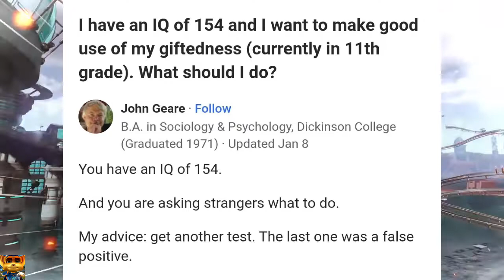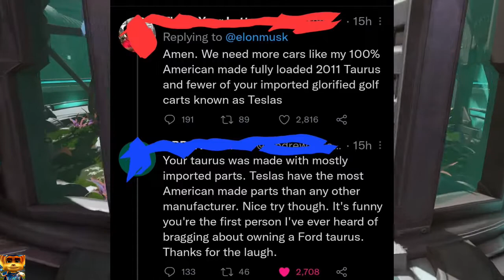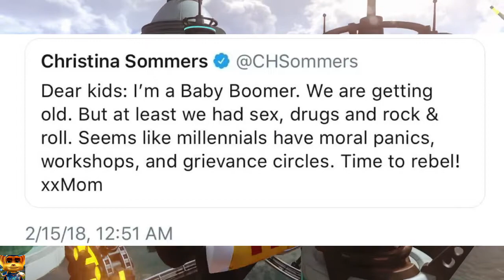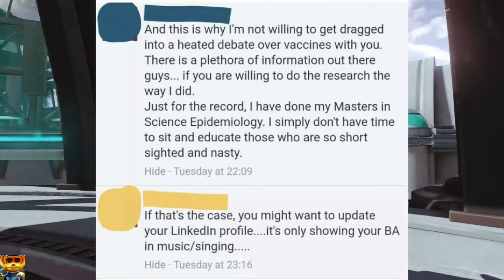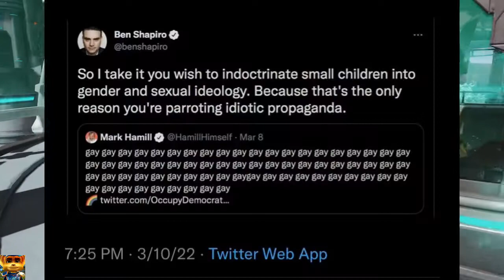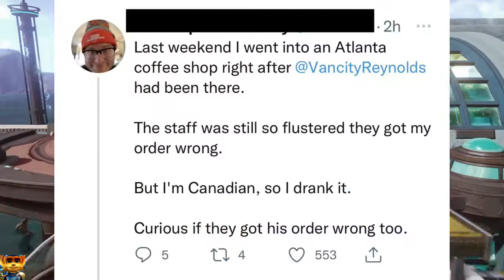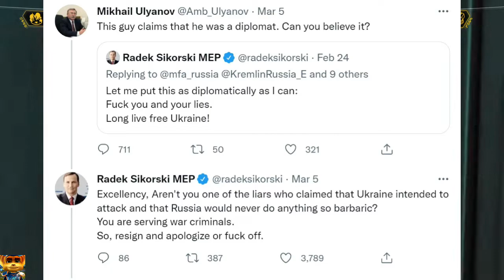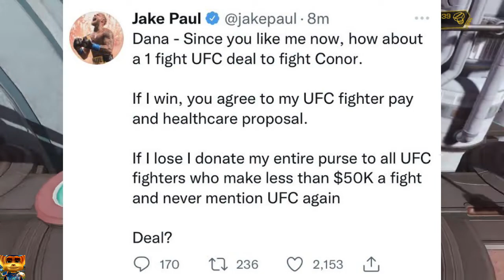gAmEeNdEd By Words (2)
After the colossal failure that was the last one, let's see if I can crash and burn even harder!